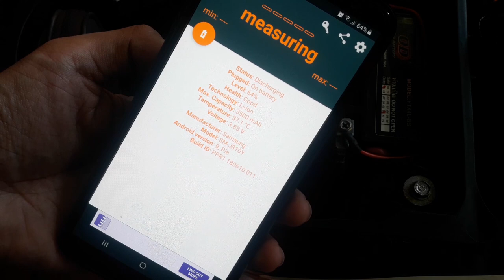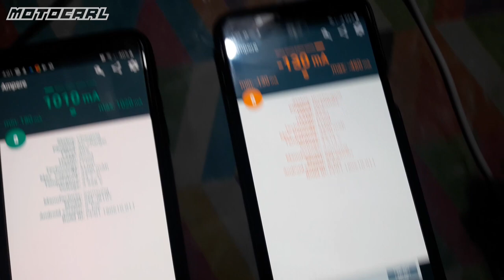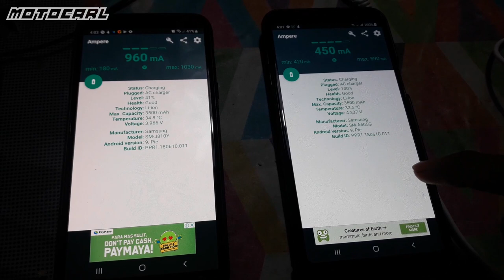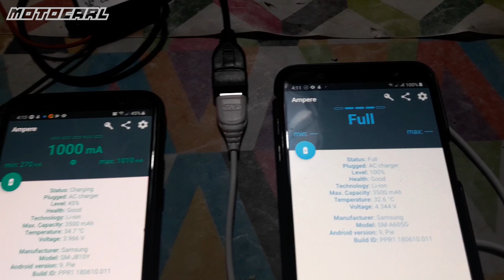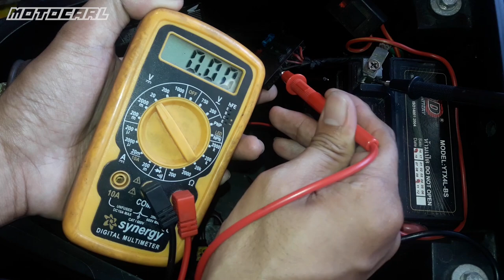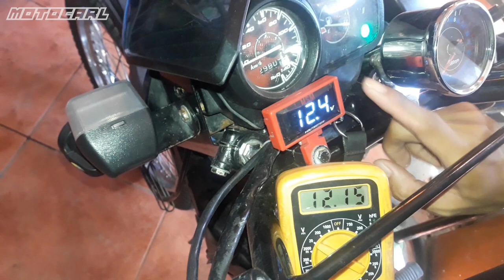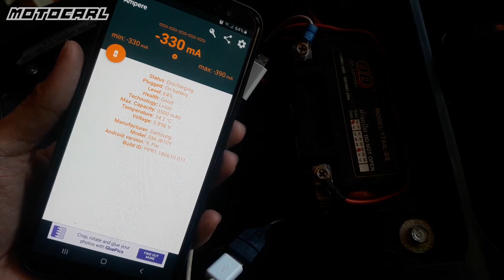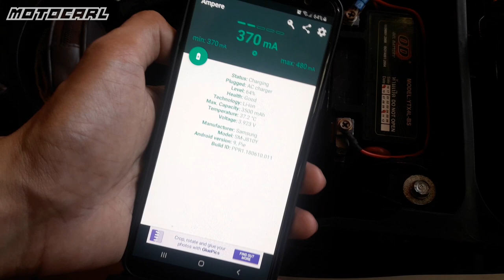DIY - Cellphone charger for motorcycle | Honda XRM125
Saan makakabili ng conveter charger?